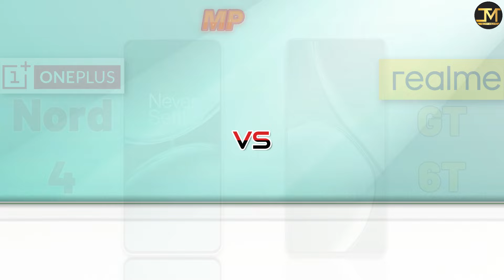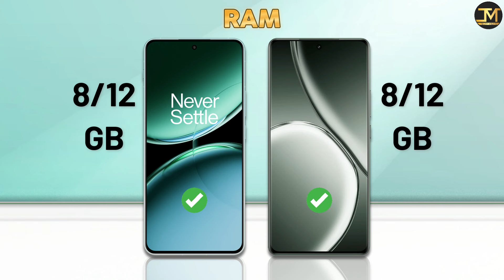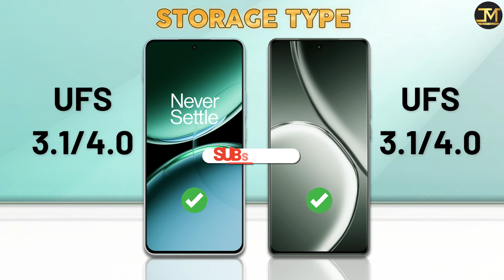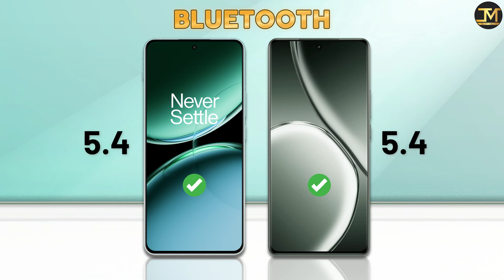OnePlus Nord 4 vs realme GT 6T : Which Phone is Best❓😯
OnePlus Nord 4 vs realme GT 6T comparison, OnePlus Nord 4, realme GT 6T, Best Phone Under 30000.
OnePlus Nord 4